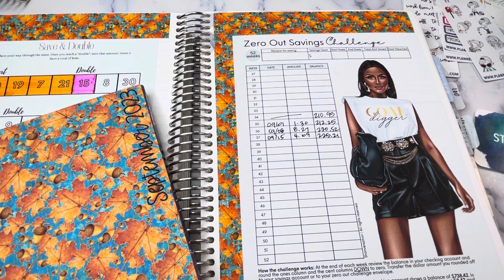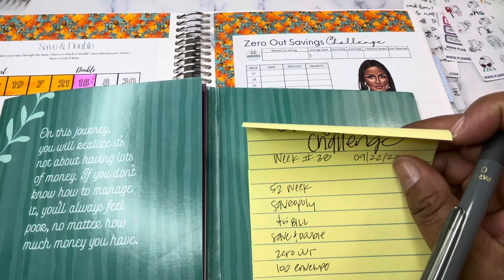Save With Me | Savings Challenge Update | 100 Envelope Challenge | Zero Out Challenge | Week #38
Join me this year in saving. Each week, I will share a savings challenge update. I am actively saving each week using various methods including the zero out challenge, the 100 envelope challenge, the 52 week challenge, saving $5 bills, and more.  I would love for you to join me on the journey as we see how much we can save each week through various savings challenges.

You can find the "Cents to Savings" Savings Challenge Workbook from Bitch I'm Budgeting

For 2023 budgeting, I am using the Erin Condren Monthly Planner and The Budget Mom WorkBook Boxed Set.

The budget kits used in this series of videos are available in my store on Etsy in standard 7x9 size. Shop With Me for Stickers and Cash Envelopes on Etsy at Studio Bliss Co.